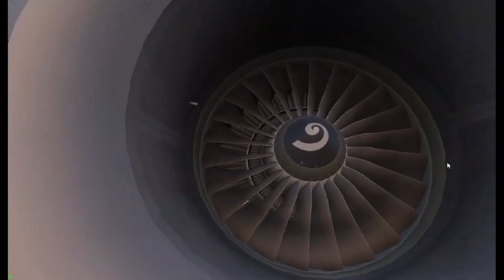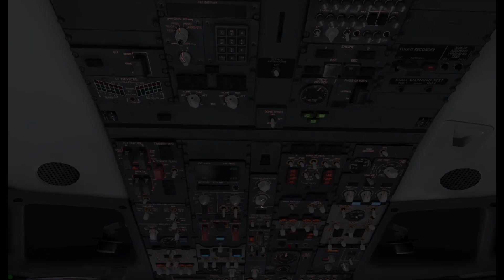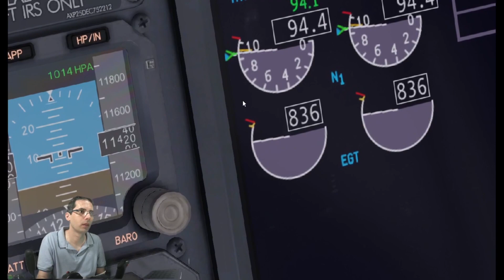Voo de CAMPO GRANDE a GUARULHOS DE B738/WEBJET no XPLANE11 #13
Fala galera, muito bom dia boa tarde e boa noite, beleza? Até que fim conseguimos mais um surdos para acompanhar o voo, é piloto Rodrigo mora em São Paulo, hoje vamos voar de Campo Grande a Guarulhos, depois aquele tanto arrumando o cenario mega de São Paulo e o resultado ficou levinho e não tem mais aquele reclamando frames abaixo de 20 frames, durante no cruzeiro a hora de bate de papo sobre o MEDO de voo para quem tem medo de viajar de aviao, o papo foi muito bom, no finalmente no pouso foi sucesso e  CURTI, COMPARTILHA  e INSCREVE-SE, tambem segue la no instagram AEROSURDO, fique ligado!!! Até a proxima.

Pc Gamer T-Power Maximus Lvl-1 Intel i5 9600KF / GeForce RTX 2060 6GB / DDR4 16GB / HD 1TB / 600W

- Processador Intel Core i5 9600KF 3.70GHz (4.60GHz Turbo) 9ª Geração 6-Core 6-Thread LGA 1151
- Cooler para Processador DeepCool Gammaxx 300R 120mm Intel-AMD
- Placa de Vídeo PNY GeForce RTX 2060 XLR8 6GB GDDR6 192Bit
- Placa Mãe Gigabyte B360M AORUS GAMING 3, Intel LGA 1151
- Memória DDR4 Geil EVO POTENZA AMD 16GB (2x8GB) 3000mhz
- Fonte Riotoro Builder Edition 600W 80 Plus White PFC Ativo
- Gabinete Gamer Gamdias Argus E1 Mid Tower Com 1 Fans Lateral em Acrílico
- SSD 240GB e 480GB Sata III Leitura 500MBs Gravação 350MBs